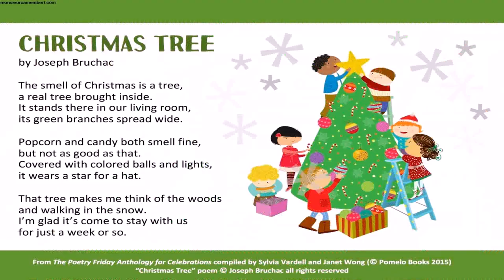Christmas Tree Decorations Ideas For Toddlers